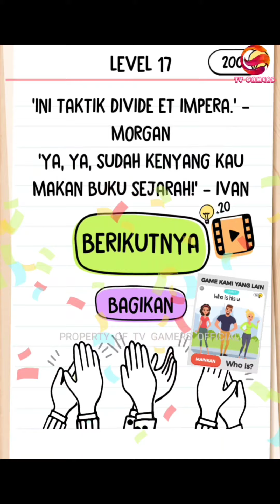BRAIN TEST 2 || PELARIAN DARI PENJARA || LEVEL NO. 17 || BAGAIMANA CARANYA MELEWATI DUA PENJAGA ITU?